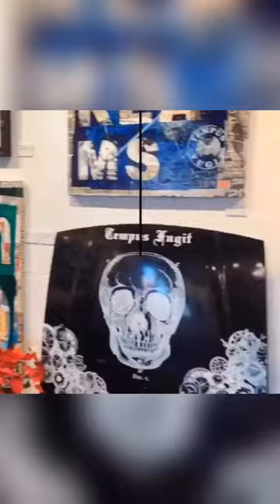Miami where to go/ Wynwood walls/ Куда сходить в Майами/ Винвуд дизайн дистрикт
Это видео из коллекции страницы в Инстаграм @miamiwheretogo